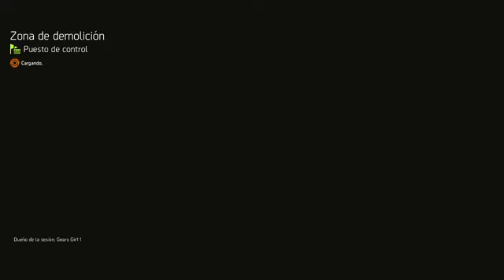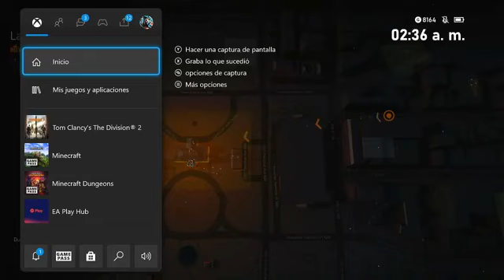smiled too but didn't care, she wasn't either